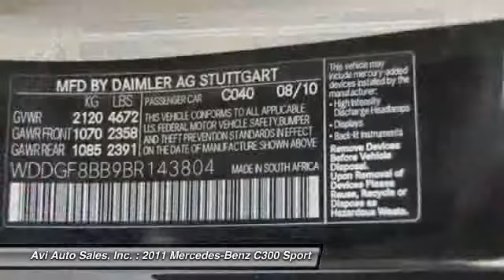2011 Mercedes-Benz C300 Sport Magnolia NJ 08049